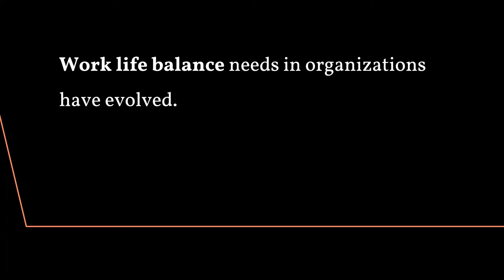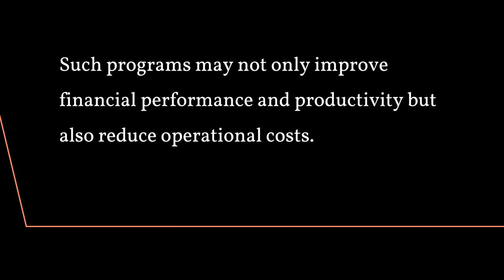Evaluation of Work Life Balance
Work life balance needs in organizations have evolved. The roots go back to the nineteenth century when workers and unions successfully campaigned against long working hours in factories, and it became apparent that a decrease in working hours had no significant impact on production.  Today, work life balance is recognized as a major issue. The implementation of family-friendly policies in organizations may ultimately enhance both male and female employees’ performance at work.

Many workplace challenges like stress, absenteeism, retention, ill health and low morale can be seen as by-products of a poorly managed work life balance. Work life balance can be understood as an individual having sufficient control and autonomy over where, when and how they work to enable them to fulfil their responsibilities both inside and outside paid work. The business case is recognized by weighing up the costs and benefits of introducing work–life balance policies and determining if the net impact is positive.

There are numerous benefits, including reduced absence and pressure, better recruitment and retention rates, and more worker satisfaction and efficiency, which in turn may have a healthy effect on business outcomes.  Such programs may not only improve financial performance and productivity but also reduce operational costs.